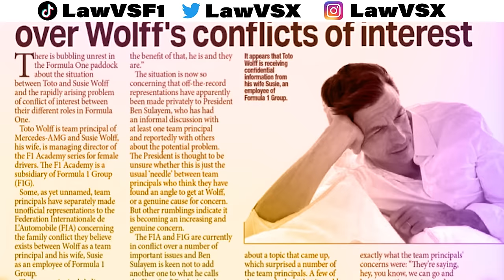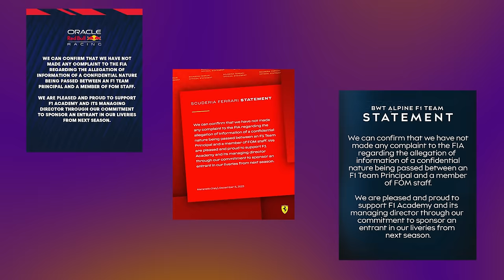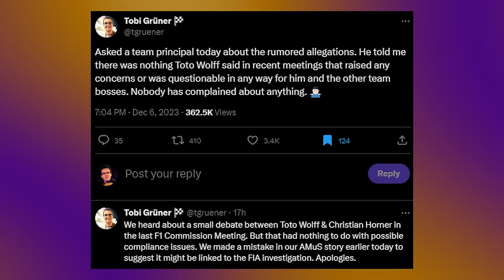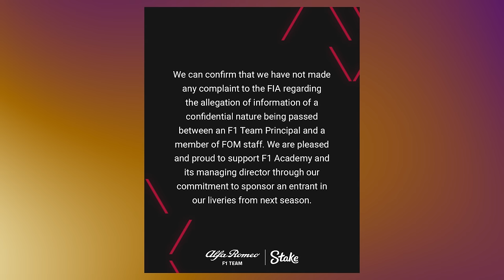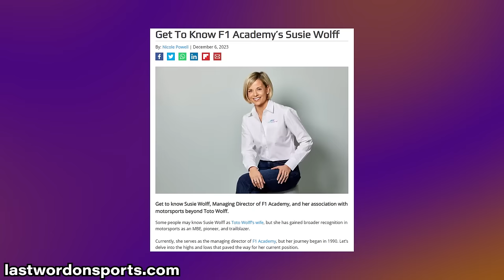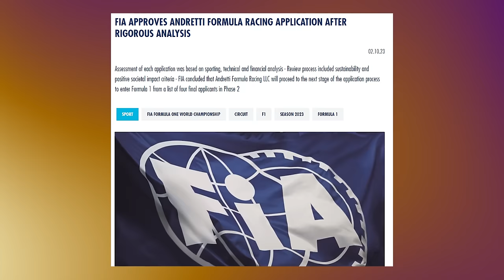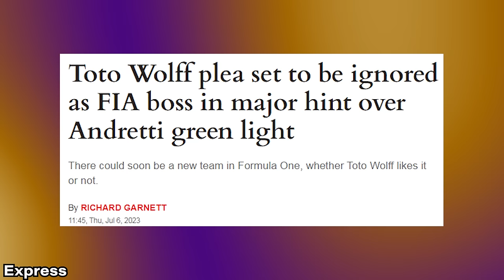The Toto & Susie Wolff Situation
🏁 Prepare to be captivated by the riveting controversy that has taken the Formula 1 world by storm! In a stunning revelation, BusinessF1 dropped a bombshell article accusing Susie Wolff and Toto Wolff of sharing confidential F1 information through clandestine "pillow talk." This explosive claim has sent shockwaves through the racing community, leaving fans and pundits alike on the edge of their seats.

In this deep dive, we'll uncover the intricate details of this sensational scandal that's dominated headlines. You'll gain insight into the FIA's surprise decision to launch an investigation, a move that caught everyone off guard, including F1 teams and management. The lack of transparency in this process has fueled intense debates about the right way to handle such sensitive matters.

But the drama doesn't stop there! All 10 F1 teams have stepped forward, issuing resounding statements expressing their unwavering support for Susie Wolff and her F1 Academy. They vehemently deny any involvement in making allegations, further complicating this already convoluted narrative.

As tensions escalate between the FIA and F1 management, we'll explore the potential implications of this feud for the future of Formula 1. Could this controversy lead to discussions about F1 breaking away from FIA oversight? The stakes have never been higher, and the F1 world is holding its collective breath.

Don't miss out on this gripping exposé of the latest F1 scandal that has the racing world buzzing! Join us as we dissect the facts, unravel the drama, and speculate on what's next for the sport we all love. 🔥

In the ever-evolving world of Formula One, the spotlight has recently intensified on Toto Wolff, the renowned team principal of the Mercedes F1 Team. Amidst the buzz surrounding the F1 2023 season, Wolff's name has frequently surfaced in discussions with his wife Susie Wolff serving as a prominent figure in the motorsport world. This unique dynamic has led to questions about potential conflicts of interest, prompting FIA President Mohammed Ben Sulayem to initiate compliance reviews. As the FIA investigation unfolds, F1 enthusiasts are closely following the latest developments, eagerly awaiting Toto Wolff's interview addressing these concerns. The F1 community remains abuzz with speculation about the implications of this FIA scandal, shedding light on the complex intersection of business, politics, and competition in the world of Formula One.